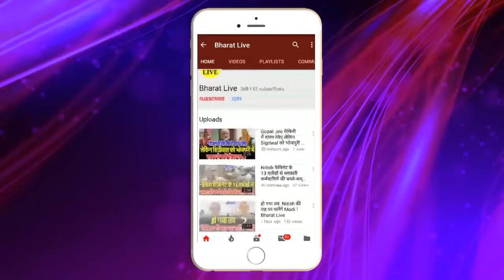ले लोट्टा! JDU में ललन सिंह से परेशान हो नीतीश पहुँचे भाजपा कार्यालय सम्राट ने दिलाई भाजपा की